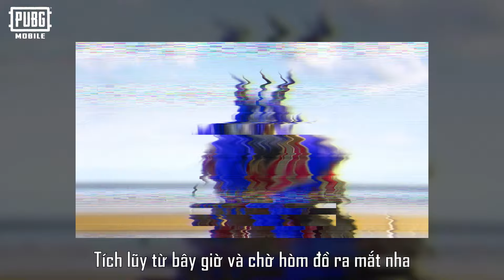Nhiều Đồng Bo Sở Hữu Thánh Giáp Quá Dễ | Tâm Điểm PUBG Mobile Tập 14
PUBG MOBILE VN OFFICIAL là kênh Youtube chính thức của game PUBG Mobile tại thị trường Việt Nam. Cập nhật tất cả các thông tin liên quan đến game, đồng thời là đơn vị duy nhất giữ bản quyền sản xuất toàn bộ nội dung game và giải đấu PUBG Mobile tại Việt Nam.